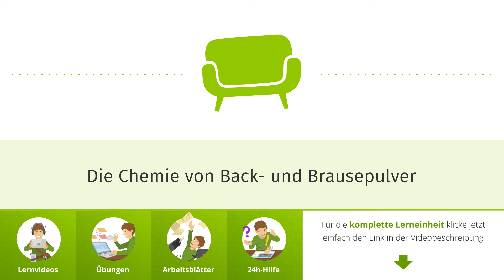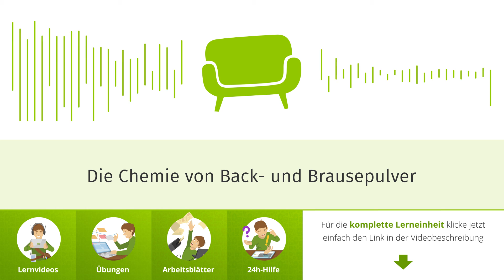Die Chemie von Back- und Brausepulver einfach erklärt!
Du möchtest mehr über Back- und Brausepulver wissen? Hier findest du Lernvideos, interaktive Übungen und Arbeitsblätter zum Thema

Wie setzen sich Back- und Brausepulver chemisch zusammen? Welche Besonderheiten und Gemeinsamkeiten besitzen diese Stoffe? Dieser LernCast wird es dir erzählen!